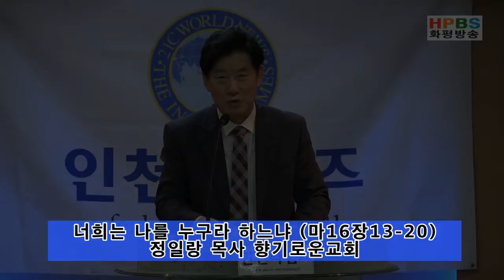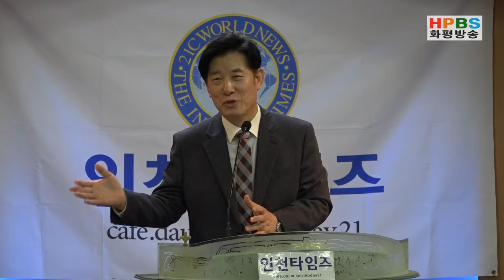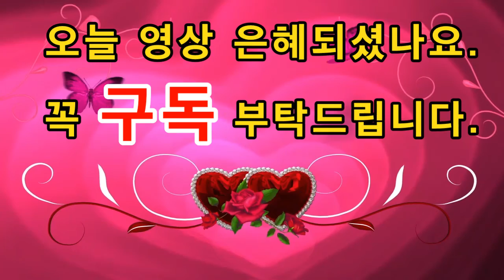너희는 나를 누구라 하느냐 (마16장13~20) / 정일랑 목사 설교 향기로운교회 / 20191010 - 화평방송 HPBS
화평방송 HPBS

21C 유튜브 & 미디어를 통해 세계열방으로~ Go

유튜브 : 화평방송 HPBS
페이스북 : Hpbs Kim
인스타그림 : Hpbs Kim
후원계좌 : 우리은행 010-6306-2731

💒 화평방송 HPBS [2017년 8월23일개국]